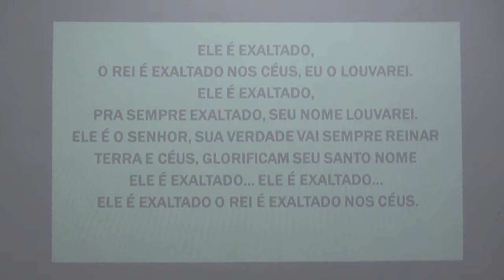"Ele é Exaltado" Chuva de Poder" Grupo de Louvor do Templo sede dia 24/06/2018